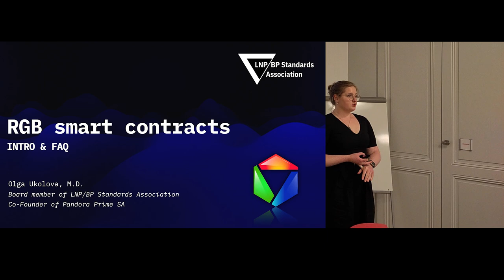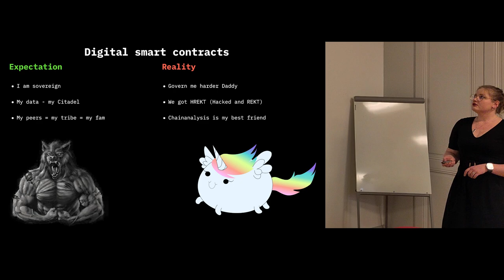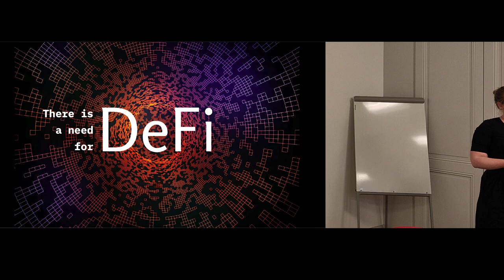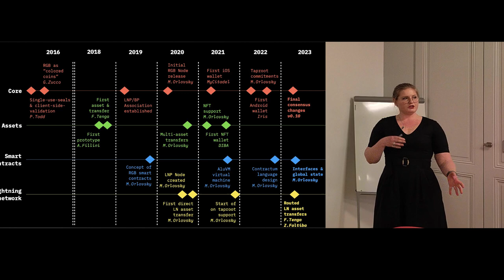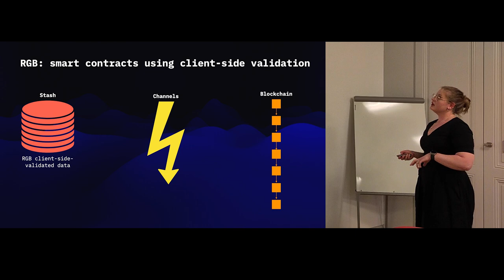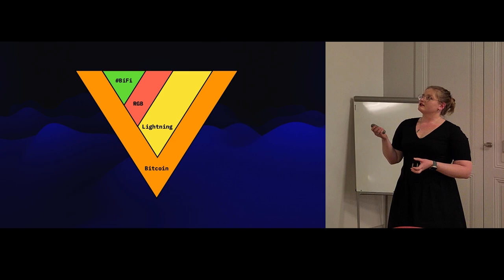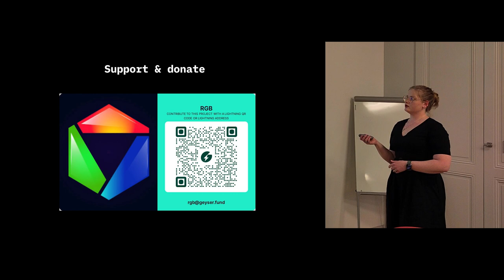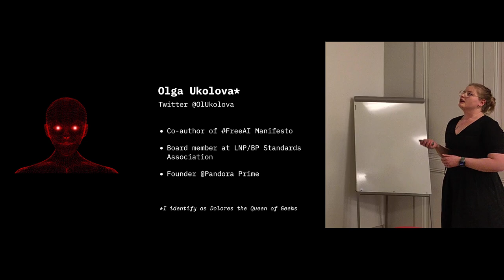RGB - Olga Ukolova - Meetup Bitcoin Lausanne